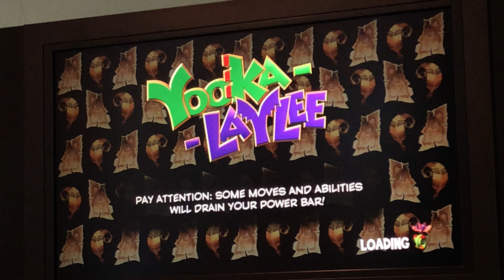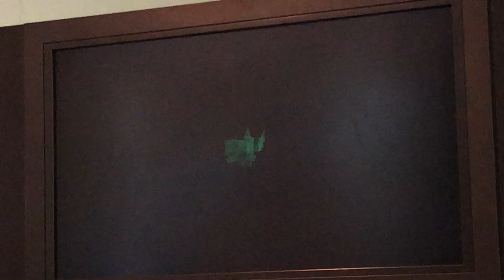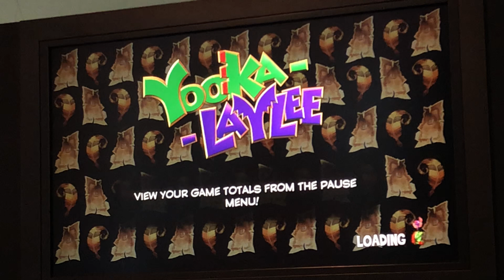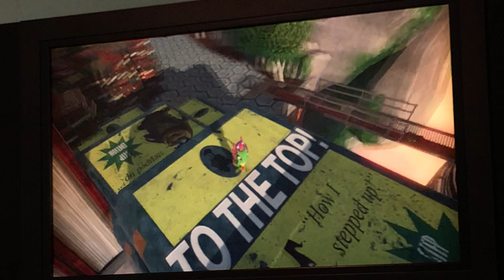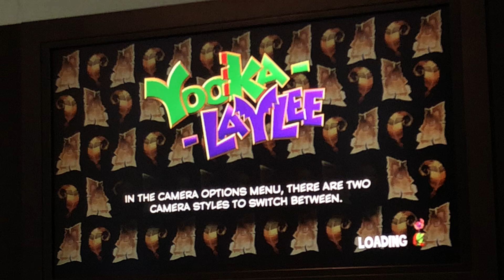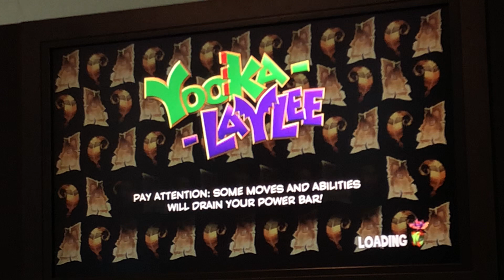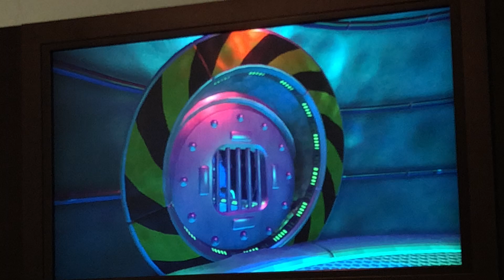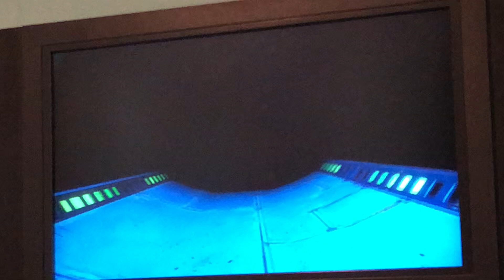Yooka-Laylee Episode 23- A Weird World